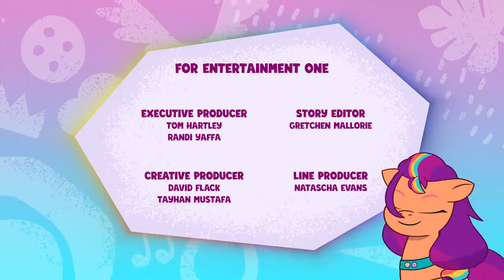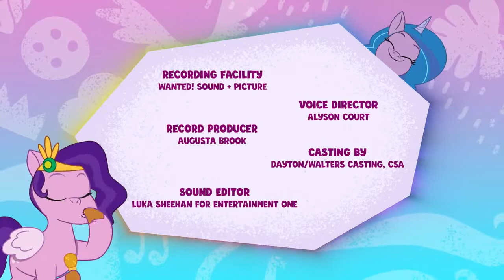My little pony vyprávěj svůj příběh s01e21 Mé banány cz